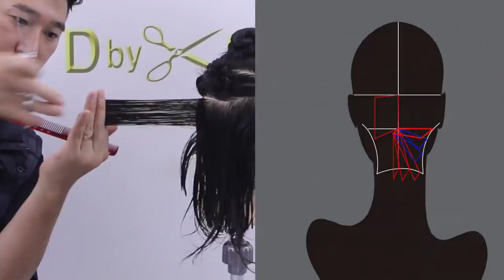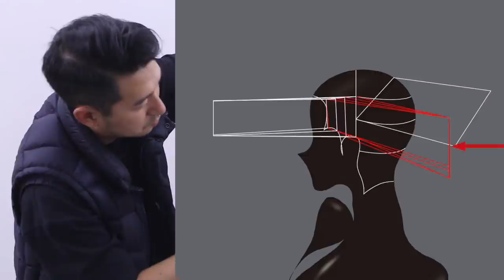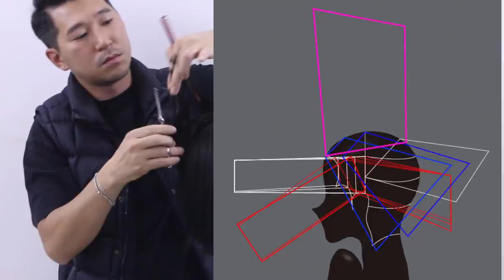미디움 레이어 커트 수성 Hair 수성원장